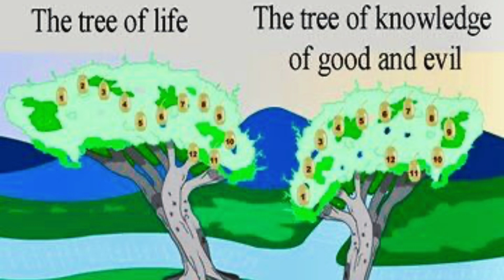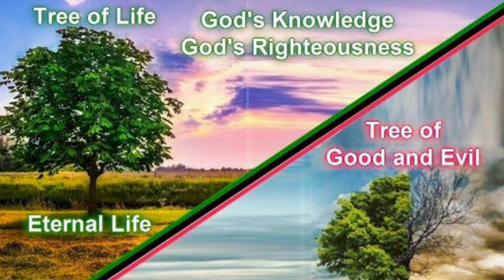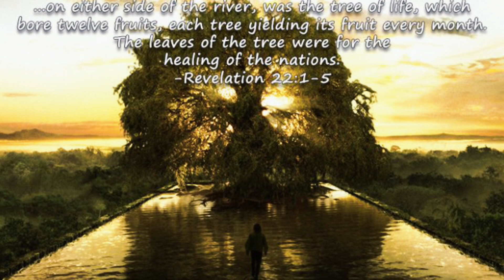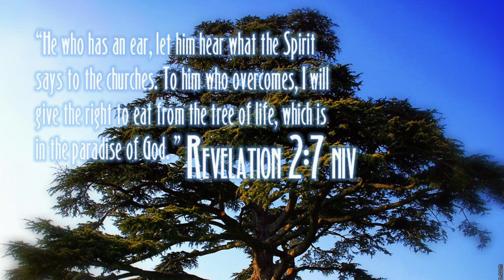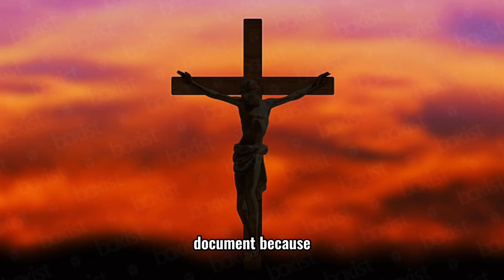The Tree of knowledge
Most have heard about the tree of good and evil, did you know there is another tree called the tree of life? Hear what the Bible has to say about these two trees and what is that third tree?